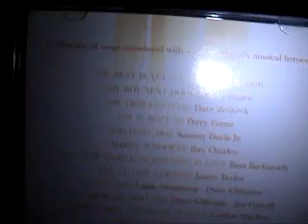Dayton DTA 2 (Tripath 2024 module) Part 1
This was a dry run test of DTA 2 (Tripath 2024 module) with upgraded power caps only EVOX RIFA PEH 169 2200UF 63v (2pcs.) and Aerovox .0047uf bypass cap on Power cap.